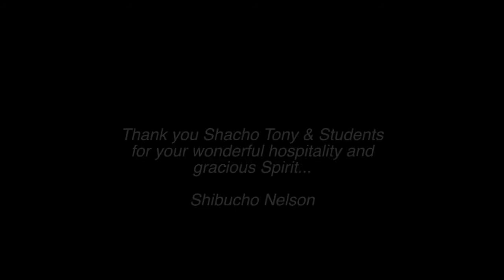Ogawa Ryu New York Taikai September 2012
Kenkyuukai NY - research meeting training and study  moments
(includes tameshigiri in dry tatami omote to compare difficulty)